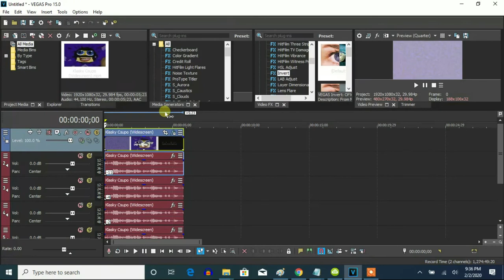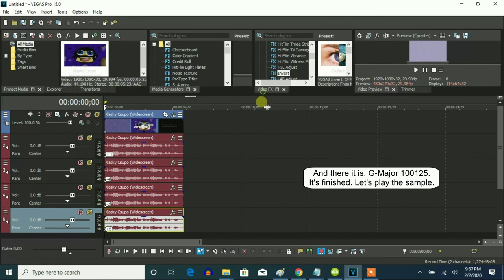How To Make G-Major 100125 On Vegas Pro (For Real This Time)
Made on Tuesday, February 4, 2020, 12:23:36 am to 12:24:38 am

How to make G-Major 100125:

(VideoFX)

1st: Color Curves - Blues and Yellows

2nd: Invert - (Default) or 100% Inversion

3rd: Color Corrector (Secondary) - Invert Color

(AudioFX)

Note: The pitches should be for real this time. I just had to download JA Logo G-Major Effects and this video you reuploaded from Matthew the Music Fan 2020 to compare their audio to my videos. This is to revise them as many times to see how to get G-Major 100125's pitches right. So, here is G-Major 100125's set of pitches below.

elastique
Pro

-11
-4
-2
5